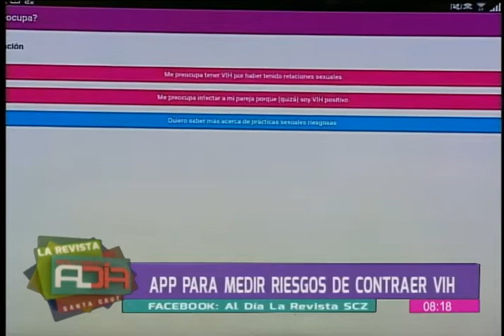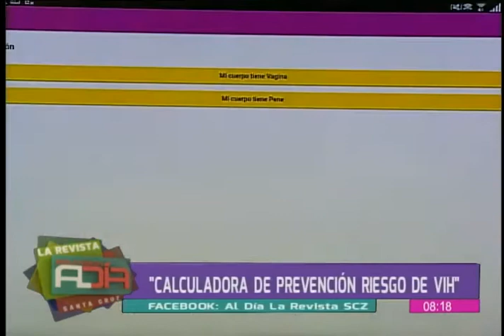Lanzan aplicación móvil para medir riesgo de contraer VIH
En el segmento de entrevista nos visita el coordinador de la estrategia Promotores Educadores Pares, Jhon Landi Zambrana quien nos habla en detalle sobre la nueva aplicación que permite  medir el riesgo de contraer VIH con una pareja.